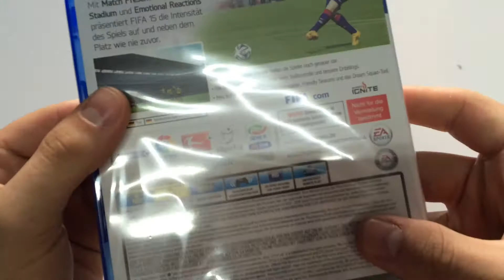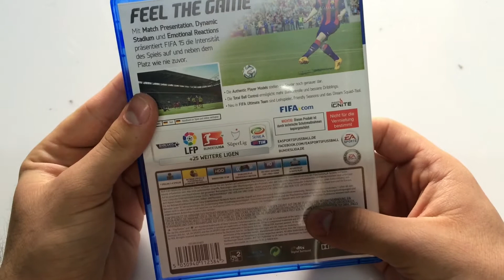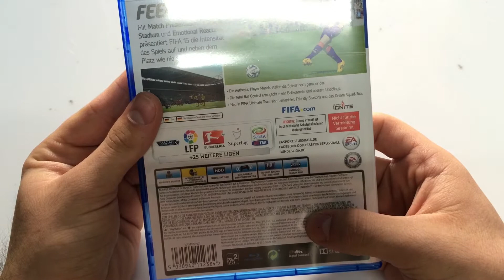PS4 - FIFA 15 Unboxing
Hier das Unboxing Video zu FIFA 15.
Seit 2011 endlich mal wieder mit der Türkischen Süperlig.

Vielen Dank für eure tolle unterstützung
lasst mir doch einen Kommentar dar ob ihr euch fifa 15 auch geholt habt.

Euer Ahmet :)